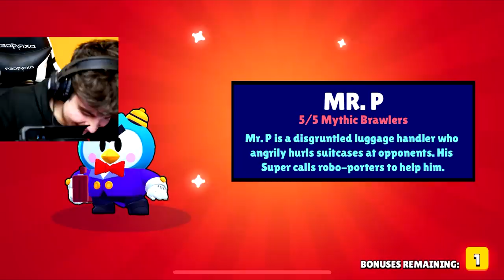Šance, že se TOHLE stane je 0,001%... | Brawl Stars #73